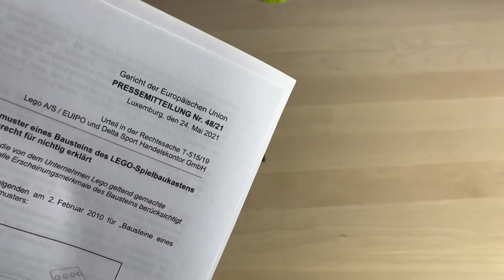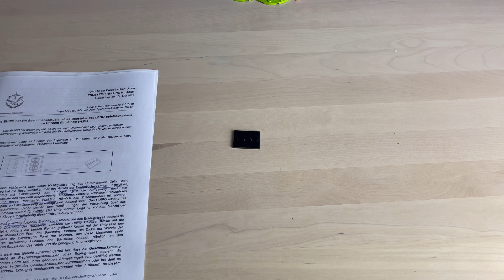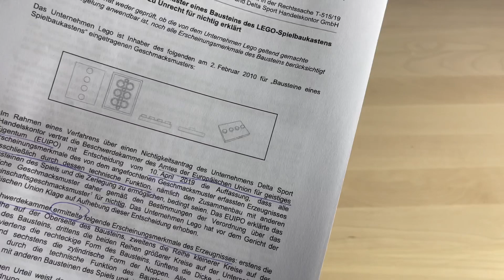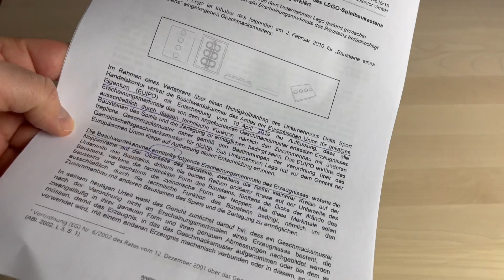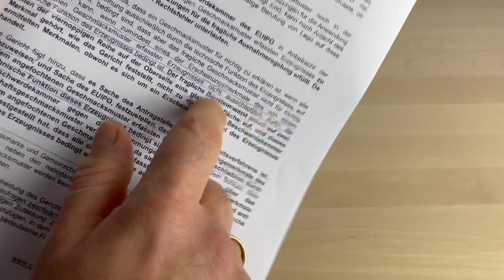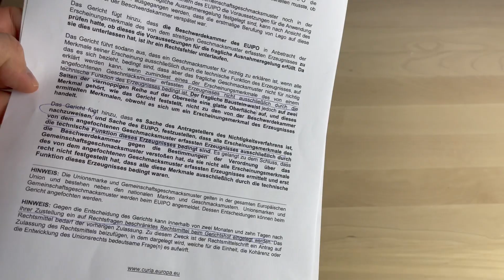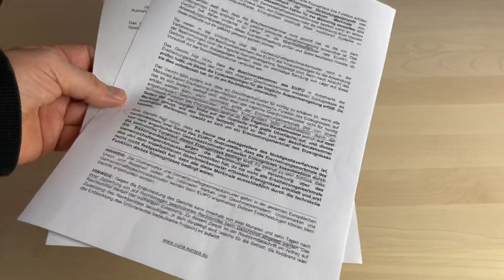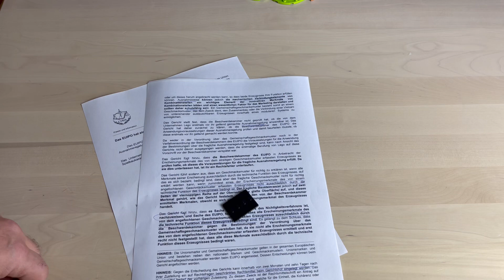LEGO gewinnt Rechtsstreit - vorerst...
Das Gericht der Europäischen Union hat geurteilt, dass ein Geschmacksmuster eines Bauteils des LEGO-Spielbaukastens (?) zu Unrecht für nichtig erklärt wurde.